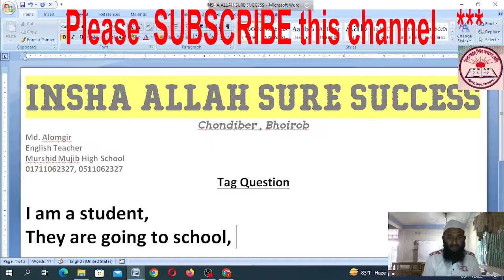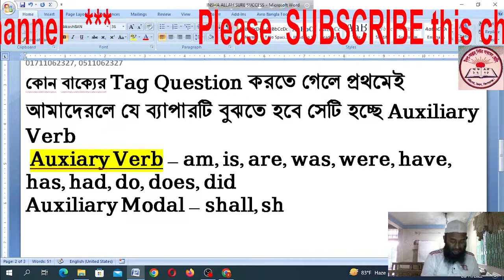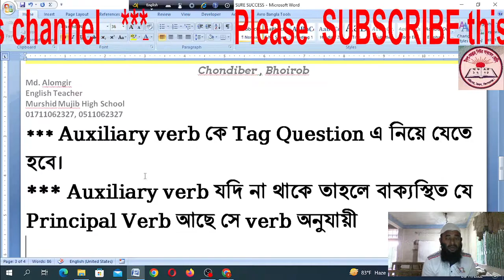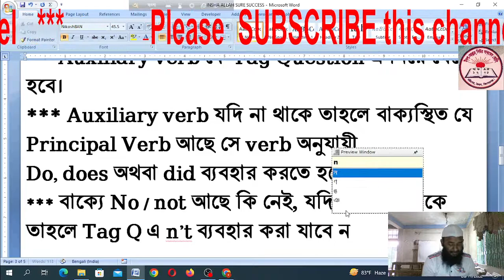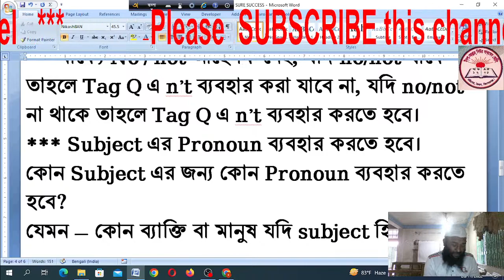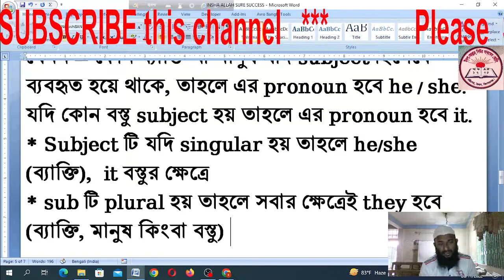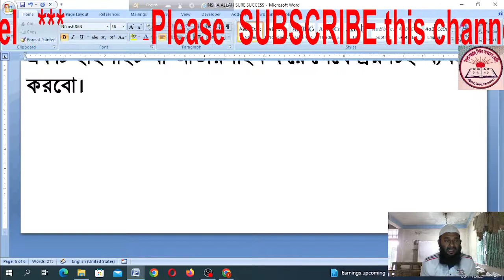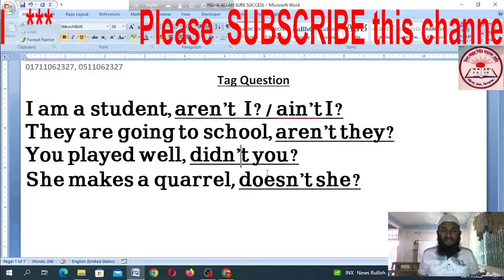Tag Question English Grammar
All the students specially Class 9, 10, 11 and 12 can learn about this topic. I hope the students will learn by their own conception from my video.